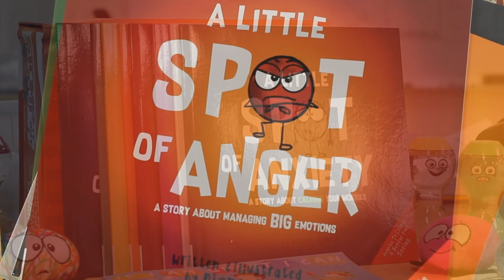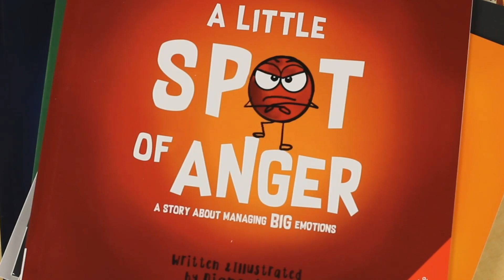2022-2023 Teacher Classroom Grants in North Central Washington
The North Central Education Foundation was formed in 2008 to support classroom learning by providing small but meaningful teacher grants to creative and innovative teachers in North Central Washington.

This video was created through a partnership with the Video Production class at Wenatchee Valley Technical Skills Center students.